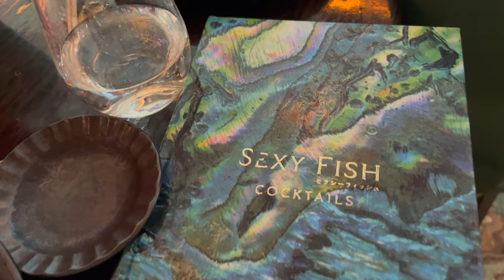INPAK STRESS WE GAAN NAAR LONDEN- REINDERS WEEKVLOG #136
Hebben weten super leuke baby shower van Laura, een event van Christine le Duc &  inpakstress want we gaan naar London! De reis begon al hectisch haha omdat Loesje zich had verslapen, je ziet veel Sneek peaks van onze nieuwste collectie en laten veel leuke plekken zien in London

Luvvvvv Reinders ♥!